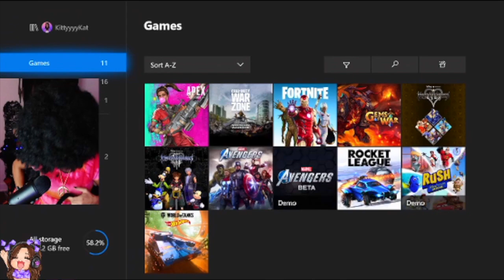Spooktober Day #4! Foxy Cleopatra Cosplay! 31 Days of Halloween Costumes! Twitch: KittyyKatGames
Amazon Wishlist! ALL Gifts will be showed in a special YouTube Video

Watch as I invite more new magical characters to my storybook!

The content in this video is for ages 13+